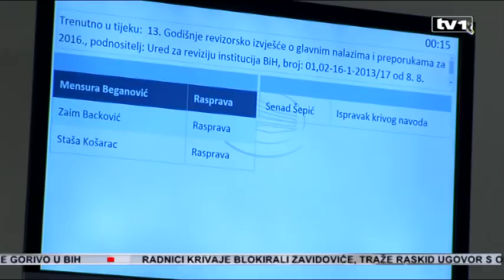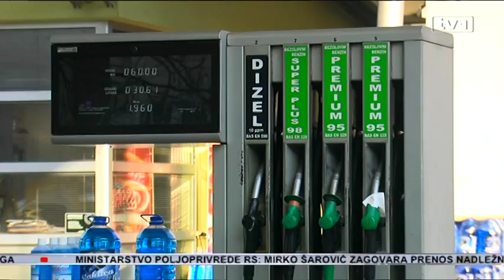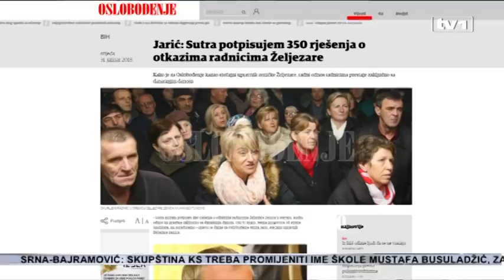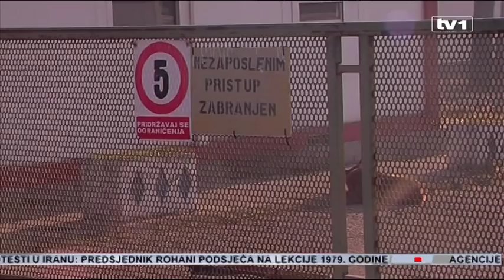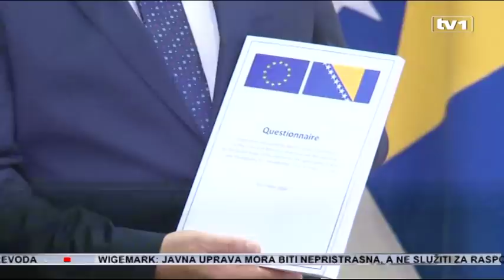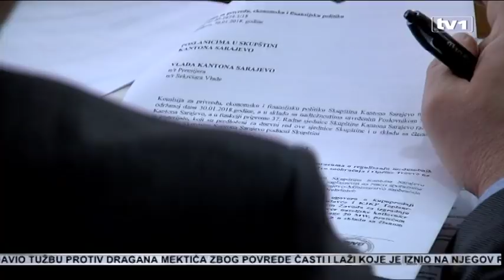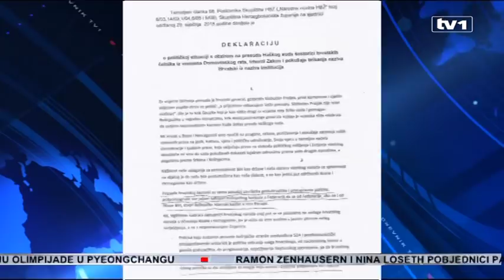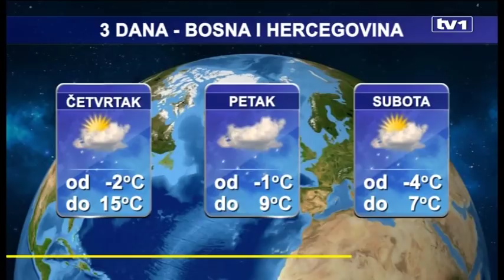Dnevnik u 19 - 31.1.2018.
U Dnevniku u 19 gledajte:

- Pale izmjene Izbornog zakona

- Akcize i skuplje gorivo

- Diplomatija na bh. način

- Gost Dnevnika Igor Crnadak

- Konaković progovorio o ostavci

- Anticivilizacija u Livnu